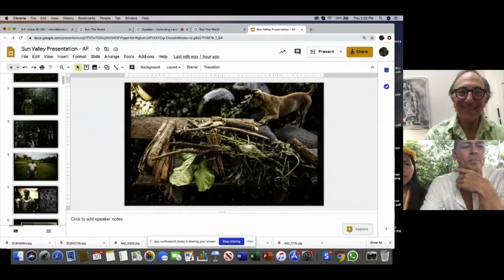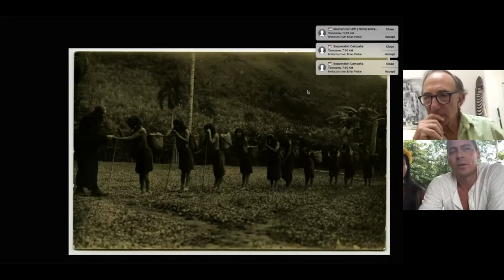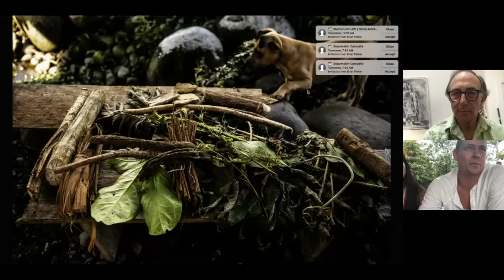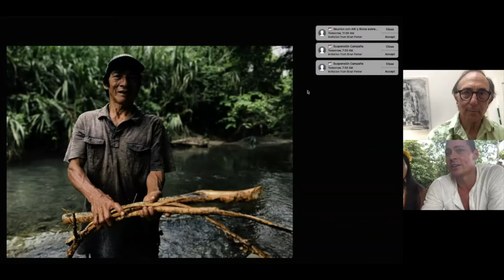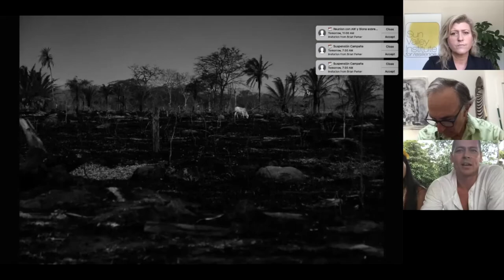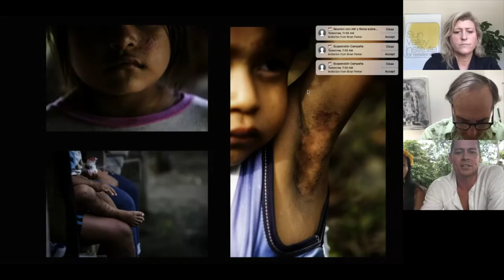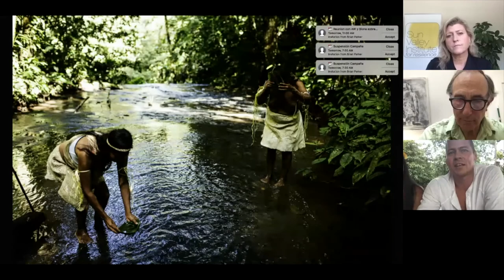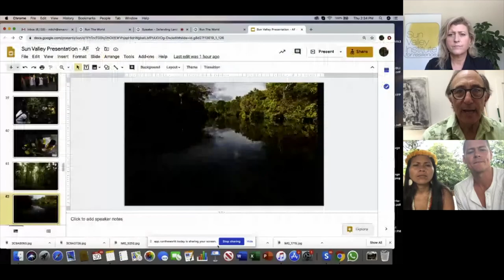Defending Land, Lives and Culture: A Conversation with Mitch Anderson and Nemonte Nenquimo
Mitch Anderson and Waorani member Nemonte Nenquimo join Peter Seligmann to share their practical approach to defending the land, lives and culture of the Kofan, Secoya and Waorani peoples in the Amazon rainforests and how COVID-19 has changed the face of their work.

Speakers
Mitch Anderson, Founder and Executive Director, Amazon Frontlines
Nemonte Nenquimo, Ceibo Alliance
Peter Seligmann, CEO, Nia Tero

The Resilience Now Summer Series addresses the current crisis by bringing together the right cross-section of leaders and changemakers needed in this moment for our recovery and beyond. This creative and action-oriented group is focusing on catalytic tools for building wellbeing, shaping economies beyond GDP, expanding resilient food systems, and rebalancing the human relationship with nature. Our curated Forum community puts the right people in the room, this year the virtual room, to drive the actions we need now.

A resilience accelerator, the Sun Valley Forum strengthens communities and economies by sparking projects such as large-scale deployment of solar on Washington State public lands and scalable microgrids for rural communities in Fiji. This year, we turn the power of our curated Forum community toward building solutions to address the current crisis. This work is critical. Though we can’t meet in person, our redesigned virtual Forum series is the new platform to drive our recovery and catalyze innovation to help us build back better.